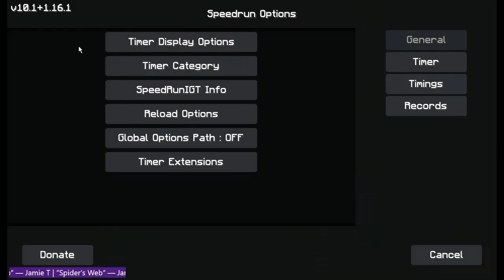seed cycle #6 (The Finale) but i do hunting strats with looting (21:42.967 igt)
finished at about 11:02 p.m. EDT on april 19 2022
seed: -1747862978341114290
rta: 21:44.294
attempt number: 6

i knew i should have pre-crafted beds considering that i didn't have a spare pearl and i went in anyways and was punished severely. considering i got rolled on enderman spawns my previous two nights (in which i was hunting for the entirety of them), getting 1 and 2 endermen and 1 and 3 pearls respectively, and this time i was able to dig down before the night even ended, i probably don't wanna grind for the spawn rng to get this pace again. i entered at 19:20 and the dragon was at the fountain at 20 flat though so... this definitely wasn't the 1:30 forced perch approach. i was so lucky that i was unlucky. either way this was fun aside from those two nights where i got rolled, i saw the looting sword and the desert going most of the way to the stronghold and i immediately knew what i had to do for this seed.

also, Melon